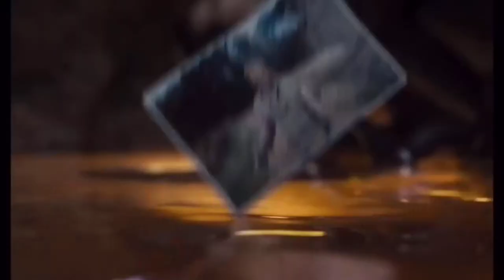THE SUICIDE SQUAD / OPINIÓN | Fernanda Mendoza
Amigos, en este video les comparto mi opinión sobre la película de The Suicide Squad! Díganme en los comentarios qué les pareció a ustedes esta película... Y si no la han visto... CORRAN A VERLA para que regresen y me digan qué les pareció...

Te agradecería que me ayudaras a compartir este video con amigos y familia para que también dejen su opinión sobre la película 🙌🏼